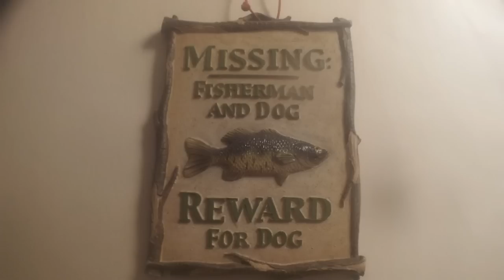Fishing gar pike, drum, catfish non stop action bank fishing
Nonstop action on the oak orchard river today. We got Drum, Channel Catfish, Gar Pike. Ran out of bait after I got the catfish